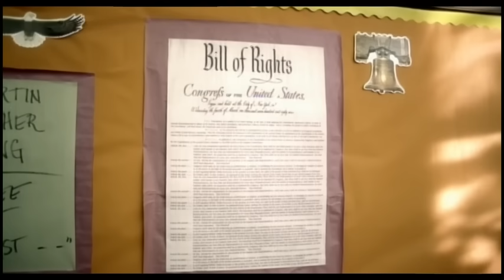Joe Nichols - If Nobody Believed In You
Music video by Joe Nichols performing If Nobody Believed In You. (C) 2004 Universal South Records, LLC